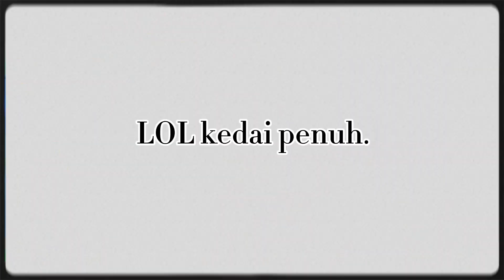THE LODGE MARIBAYA!! VLOGGING FOR A DAY, LAST VLOG FOR THIS TRIP, VLOG DAY 4 || SHASHA ZEELEEY